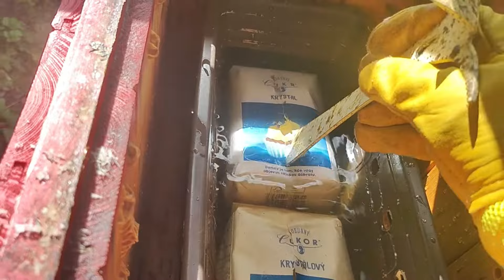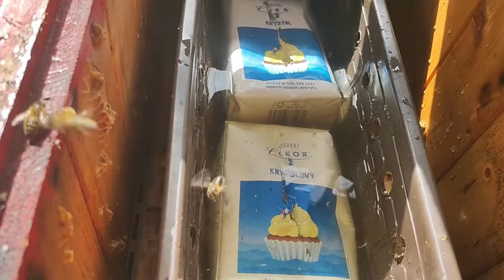Oddělek včel, který jsem původně plánoval spojit s jiným, pro absenci včelí královny (matky).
Staňte se členem tohoto kanálu:
A ward of bees that I originally planned to merge with another, due to the absence of a queen (mother) bee.
Odrobok včiel, ktorý som pôvodne plánoval spojiť s iným, pre absenciu včelej kráľovnej (matky).
Eine Bienenstation, die ich ursprünglich mit einer anderen zusammenlegen wollte, da es keine Bienenkönigin (Bienenmutter) gab.
Oddział pszczół, który pierwotnie planowałem połączyć z innym, ze względu na brak królowej (matki) pszczół.
Méhek kórterme, amit eredetileg egy másikkal terveztem összevonni, méhkirálynő (anya) hiánya miatt.